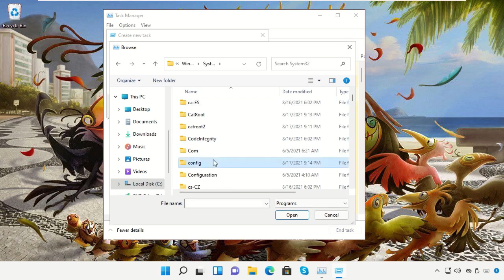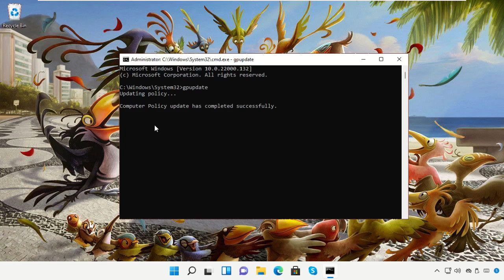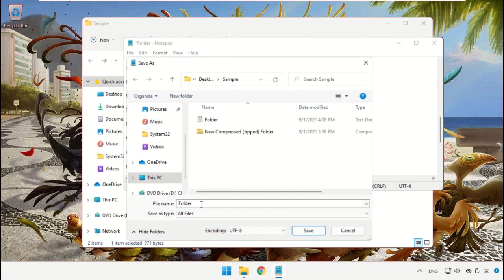Windows 11 - How to lock a folder in Windows 11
@ECHO OFF
  if EXIST "Control Panel.{21EC2020-3AEA-1069-A2DD-08002B30309D}" goto UNLOCK
  if NOT EXIST Private goto MDPrivate
  :CONFIRM
  echo Are you sure to lock this folder? (Y/N)
  set/p "cho="
  goto CONFIRM
  :LOCK
  ren Private "Control Panel.{21EC2020-3AEA-1069-A2DD-08002B30309D}"
  goto End
  :UNLOCK
  echo Enter password to Unlock Your Secure Folder
  set/p "pass="
  if NOT %pass%== YOUR-PASSWORD goto FAIL
  attrib -h -s "Control Panel.{21EC2020-3AEA-1069-A2DD-08002B30309D}"
  ren "Control Panel.{21EC2020-3AEA-1069-A2DD-08002B30309D}" Private
  echo Folder Unlocked successfully
  goto End
  :FAIL
  echo Invalid password
  goto end
  :MDPrivate
  md Private
  echo Private created successfully
  goto End
  :End

Tutorial : [ Windows 11 - How to lock a folder in Windows 11 ]